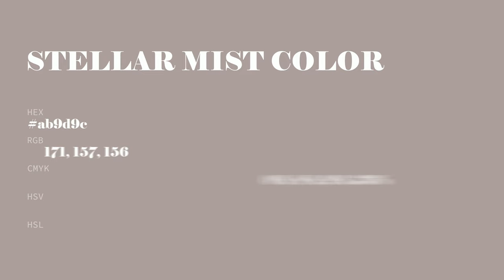Stellar Mist color ab9d9c hex color - Grey color - Cool color ab9d9c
What color is Stellar Mist ? ab9d9c hex color - Grey color - Cool color ab9d9c

Hex ab9d9c Color Code is also known as Stellar Mist color.

Hex ab9d9c Color code in RGB color code model is created after adding 67.06% red color, 61.57% green color and 61.18% blue color.
Hex ab9d9c Color code in CMYK color (process color) code model is generated after subtraction of 0% cyan, 8% magenta, 8% yellow and 32% black.